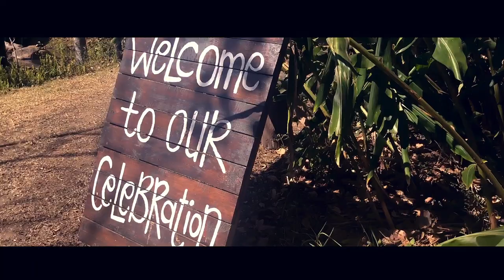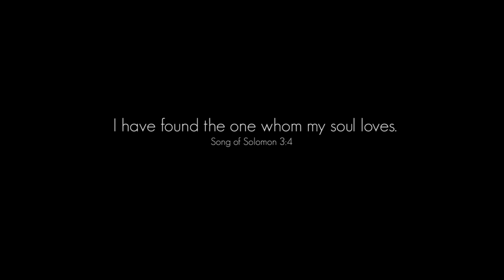| Tommy & Case Da Ponte | Wedding 2019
We were so privileged to be part of this amazing day at Eden's Gate Wedding & Function Venue with Tommy & Case Da Ponte.